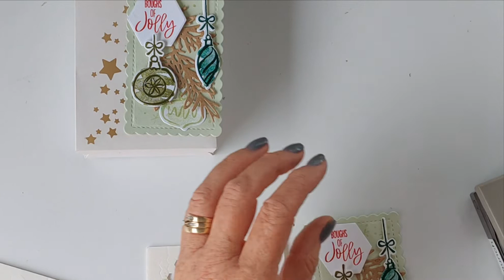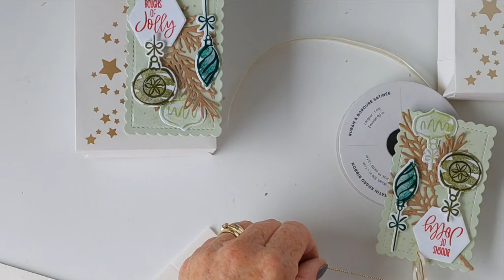7 Days of Christmas 2022 Day 4 project using the Star Treat Bags from Stampin' UP!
How to make Day 4 of my 7 Days of Christmas projects featuring the Decorated with Happiness Bundle and Star Treat Bags